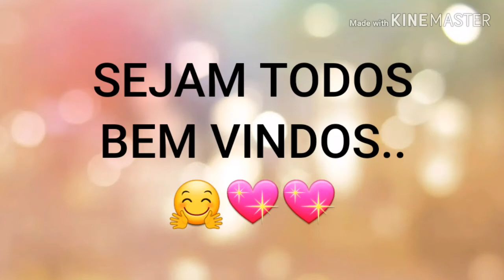Amo rotina de dona de casa❤fiz uma vela🕯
OI AMORES❤❤.NO Video de hoje vou mostrar p vcs o que eu fiz hoje no domingo..lavei roupa, fiz almoco..Confiram..

VELA DECORATIVA:
3 VELAS P DERRETER
1 TAMPINHA DE DESINFETANTE,PERFUME, ESSENCIA OU SABONETE ..
1 PAVIL DE VELA ..

QUER MANDAR 🎁OU CARTINHAS?
Genyfer Rosa
RUA: ZILDA CUNHA ,61, JD PAINEIRAS
CEP:12285205
CAÇAPAVA/SP

É muito bom saber que vcs gostam dos meus videos: fico feliz tbm por saber que inspira algumas pessoas a cuidar do lar .Obrigado á todos vcs..
DEUS ABENÇOE..🤗😉😍